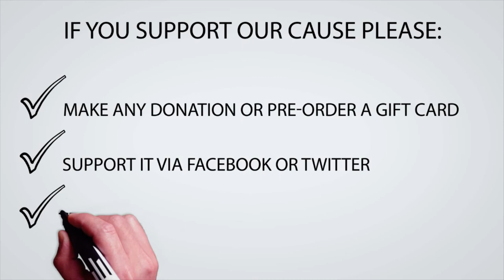Intro - Darrell Mitchell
This is a request to end the Food Desert "problem" within Chicagoland & many South Suburban communities.  This is a call to action by the first Lady Michelle Obama...we will not be left on the sidelines!